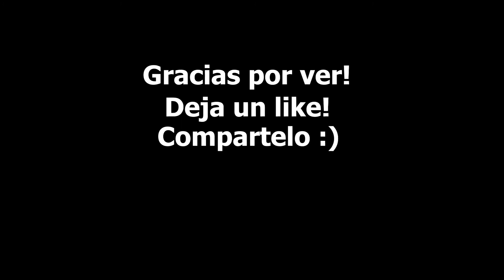POR FIN POLLO! - PUBG - PlayerUnknown's Battlegrounds